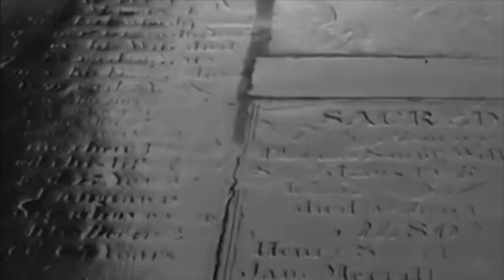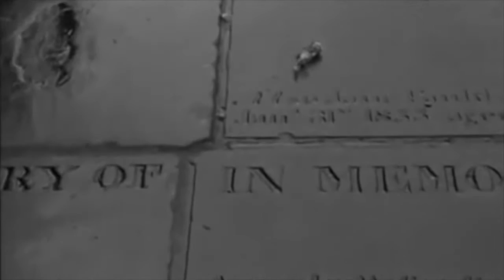Ambition - The Knocking Shop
Ambition by The Knocking Shop. Sometimes life requires a taste of honey. Everything plus the kitchen sink.
Lyrics
Ambition
Your mother’s freezing in the backyard
Hanging the clothes on the line
Your father’s sleeping on the sofa
Just to pass a little time
It’s not what I want / It’s not what I want / It’s not what I want
The tap is dripping in the kitchen
A floorboard creaks out in the hall
Julie is pacing like zoolife
Waiting for the telephone to call

We are all just spit and dust
Shaped by our pain
Torn apart by our lust
And the only thing you get for taking it on the chin
Is a face that looks like it’s been lived in
Gimme more
Hate the clock in the morning / Watch the clock all day
The tap still drips out in the kitchen
That floorboards creaking in the hall
Julie’s still pacing like zoolife
And the sun comes up on the same old scene
Then the sun goes down again

On my ambition